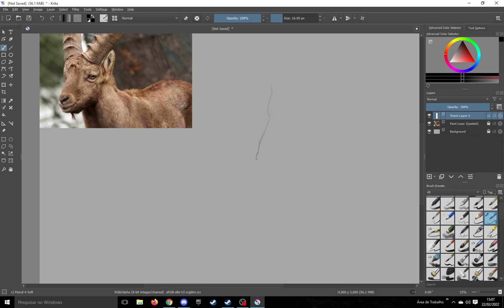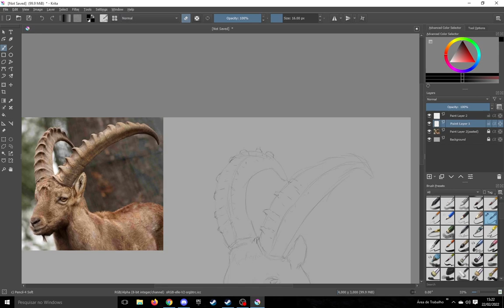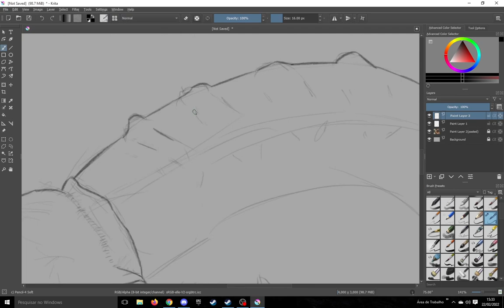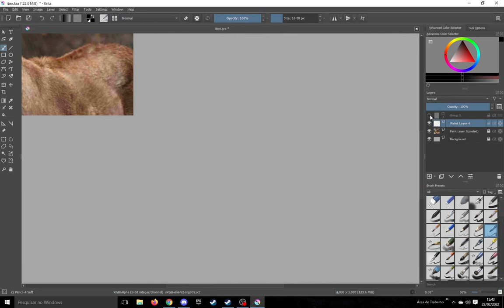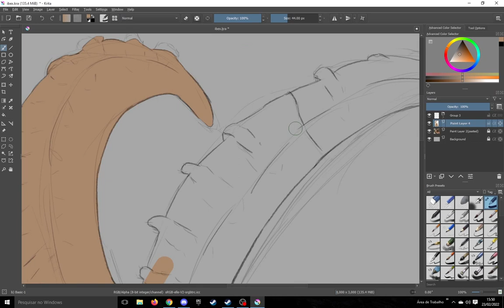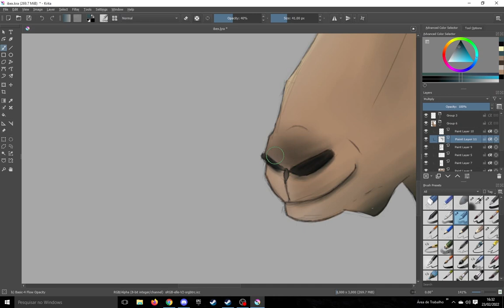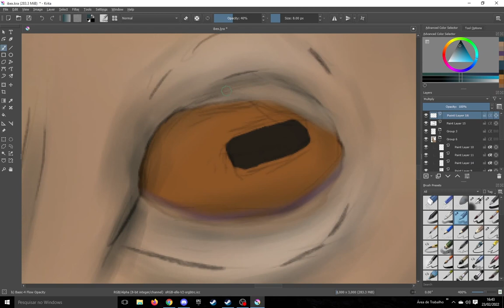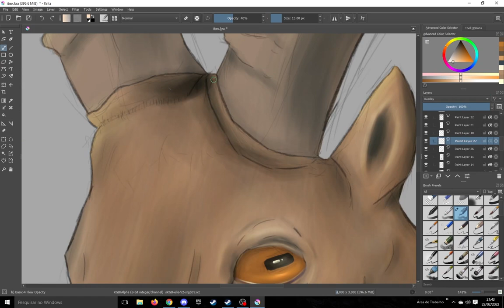Digital Painting ''Ibex'' (timelapse)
software: krita